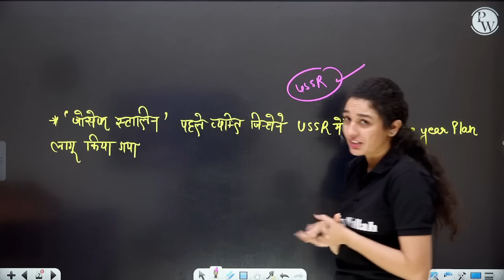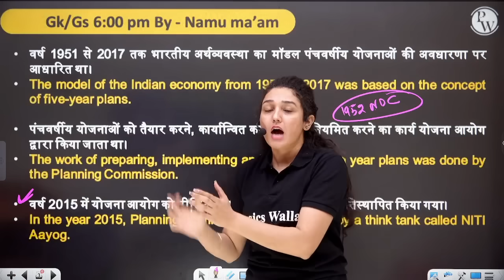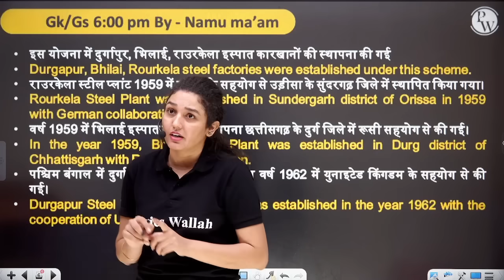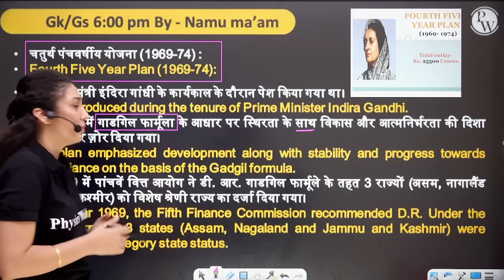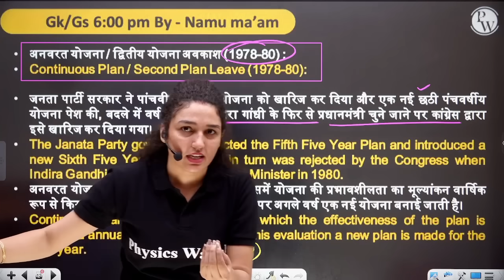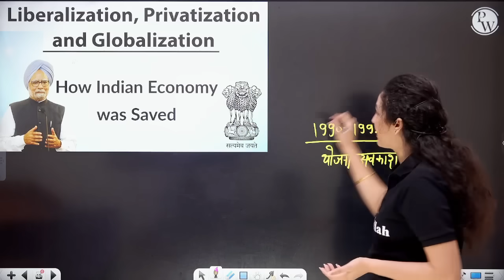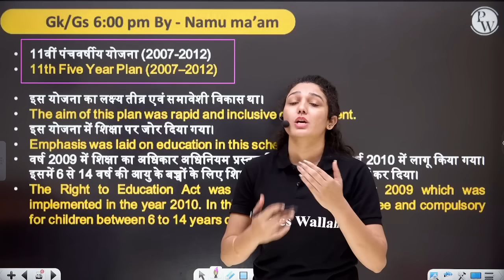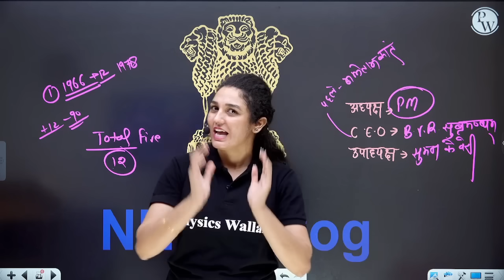पंचवर्षीय योजना एवम् अवकाश (Five Year Plan and Vacation) For SSC GD/Railway/CGSL/CGL| 10 MINUTE SHOW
7 AM :- Current Affairs for All SSC Exams
8 AM :- Editorial Analysis for All SSC Exams
7 PM :- The Vocab Show | English Special

9 AM :- MATHS | SSC CPO | CGL| CHSL 2023
10 AM :- GK/GS |SSC CPO | CGL| CHSL 2023
11 AM :- REASONING | SSC CPO | CGL| CHSL 2023
12 PM :- English | SSC CPO | CGL| CHSL 2023

12 PM :- COMPUTER
1 PM - GS/GK
2 PM :- MATHS
3 PM :- Reasoning

4 PM - Science
5 PM- English
6 PM- GS/GK
8 PM :- REASONING
9 PM :- MATHS